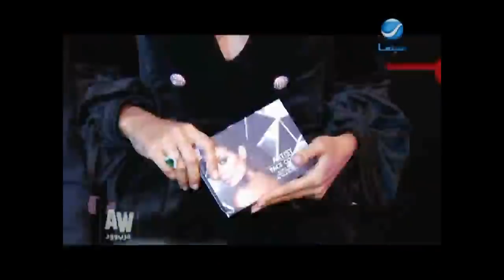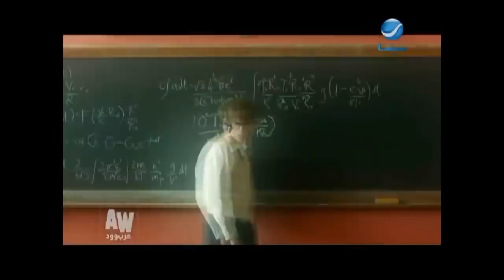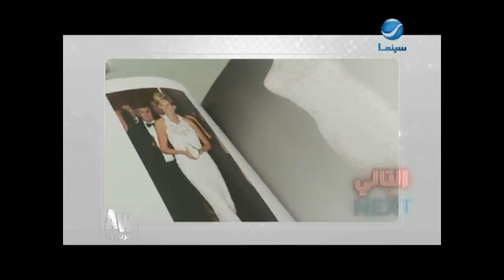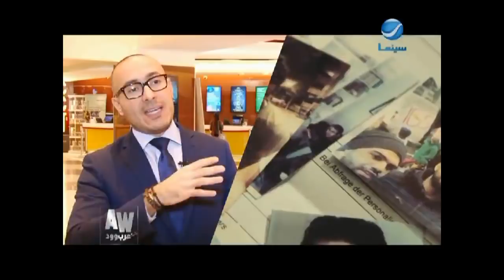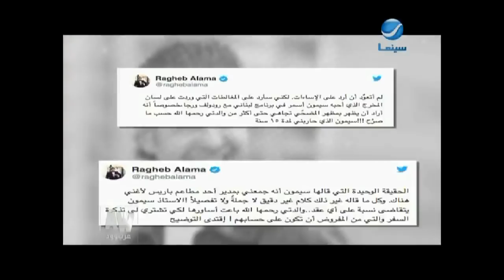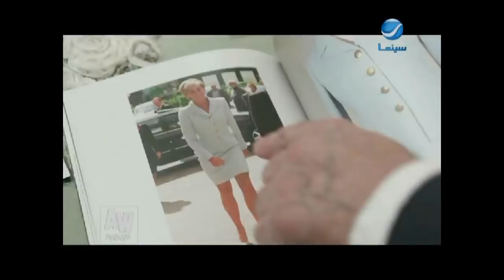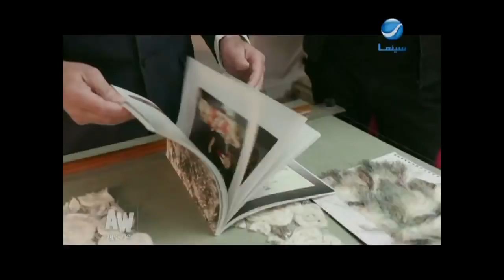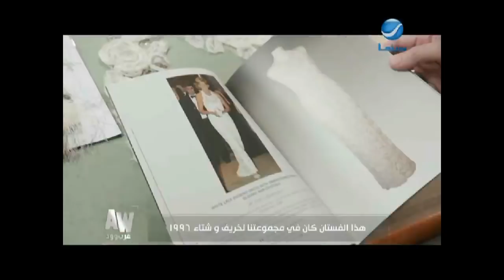عرب_وود : حلقة الأربعاء 13-12-2017 "مع الإعلامي بلال العربي من لندن"